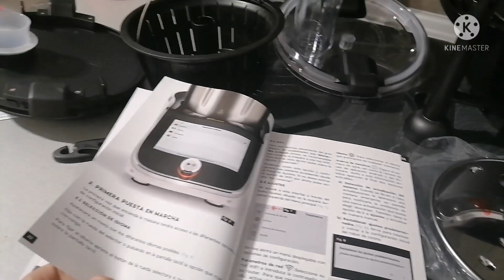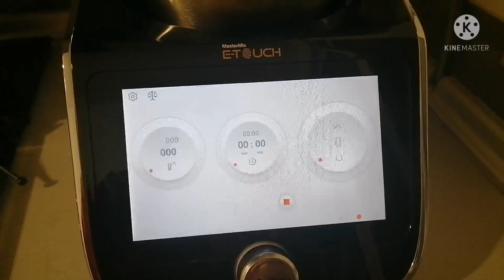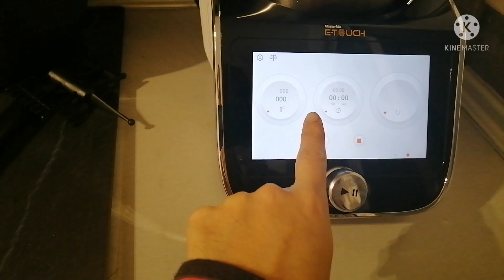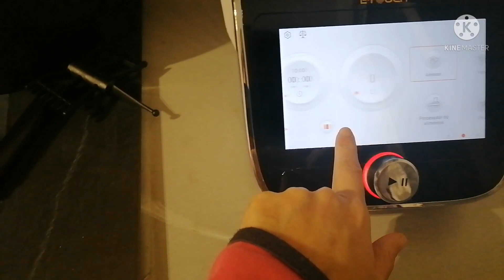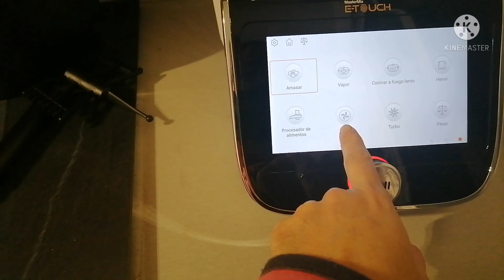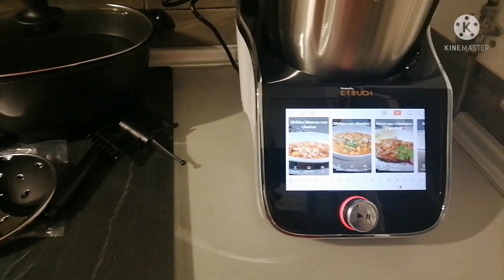UNBOXING ➡️ Nueva Mastermix E-touch